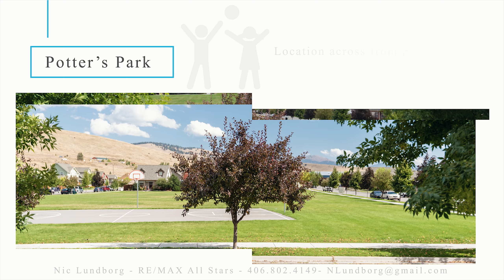4723 Potter Park Loop Missoula, MT (Digital Brochure)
Agent: Nic Lundborg
RE/MAX All Stars